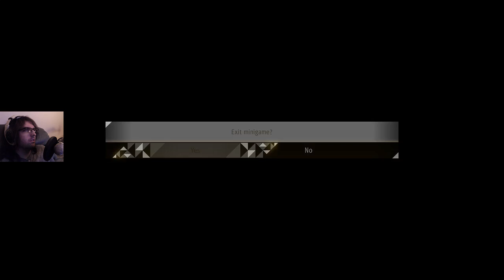First Play of Judgement (All Subquests) - #3